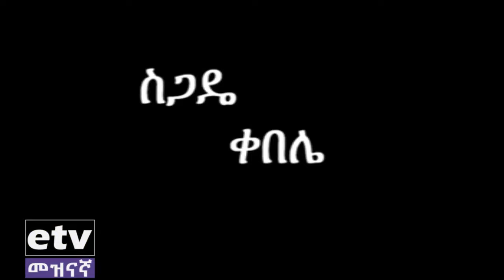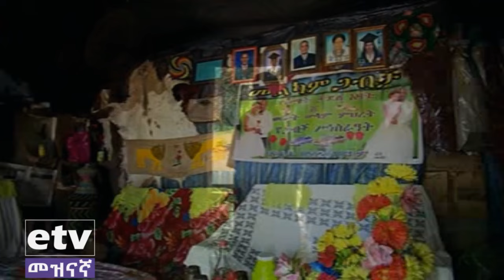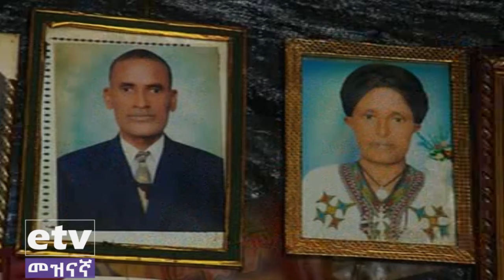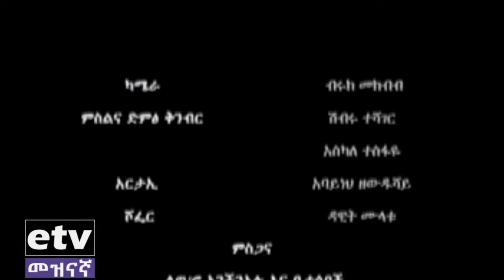EBC ውሎ አዳር የመዝናኛ ፕሮግራም - በአማራ ክልል ጓንጓ ወረዳ ስጋዴ ቀበሌ በወ/ሮ አንችን አሉ መኖሪያ ቤት ክፍል 1